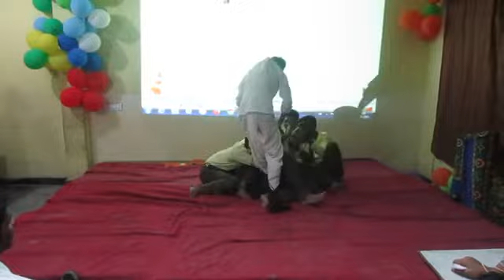Ratta Maar Dance Performance Safdar Nagar Public School ( farewell) 2015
dance performance by SNPS students